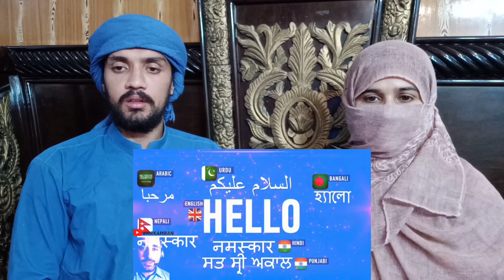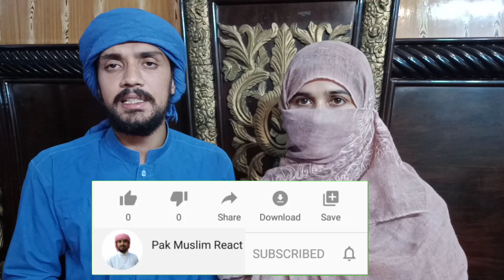Pakistan Reaction LAHORE VS AMRITSAR | CITY COMPARISON | 2020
Lahore and Amritsar both are Twin cities but Lahore is little bit more developed due to its Population and Culture of Pakistani Punjab
Most of the things are Similar in these Two Cities And this Video is About these two cities Lots of things Discussed in this video about LAHORE And Amritsar With full of Information and facts About These Cities Hope You Enjoyed ..If you want to react on this video than dont need to ask Just React and say My channel Name at the start the video and At END of the video !!!